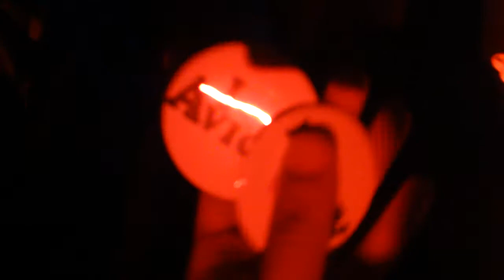Mansion Nightclub - South Beach Miami - 3/27/2011